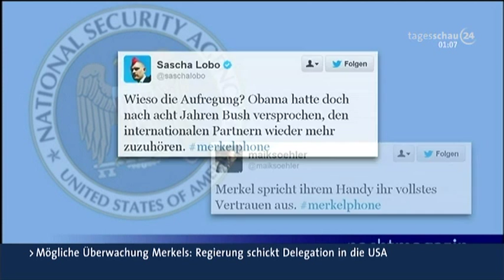Barack Obama, der eiskalte Freund -Handy von Angela Merkel abgehört? Handy-Affäre